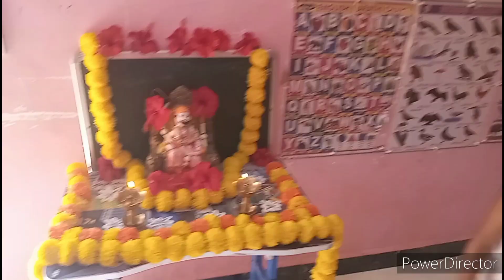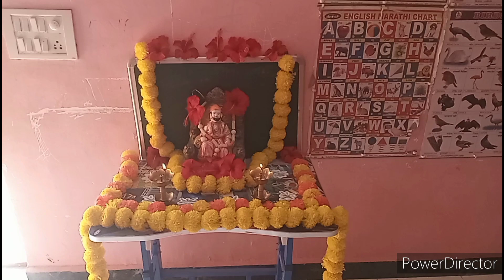खरच वाटनार नाही समर्थनी ईतकी छान रांगोळी काढली🥰शिवजयंती आशी साजरी केली घरी🚩आपण शिकवलतर पोर शिकतात🤗👆